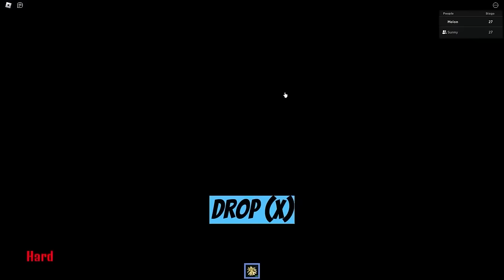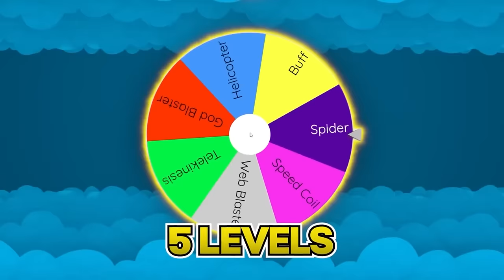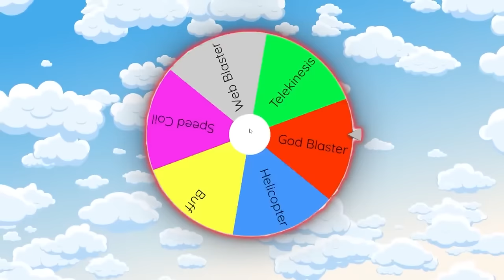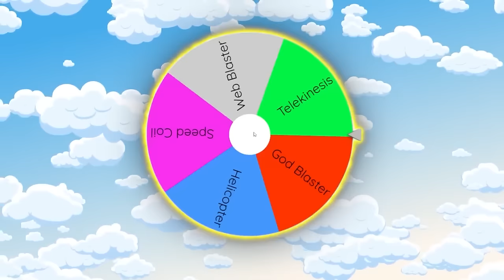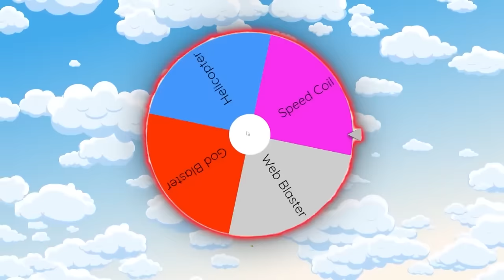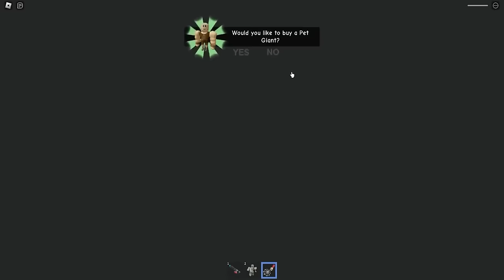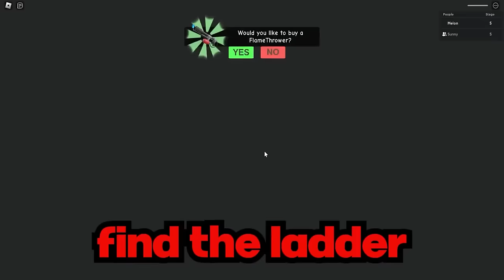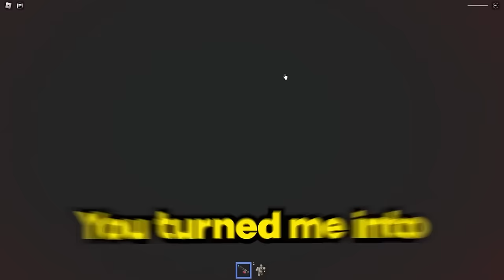Trapped In The Police Station In ROBLOX (SCARY)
Sunny and Melon play this CRAZY SCARY game. We get STUCK in the police station and we must SURVIVE!